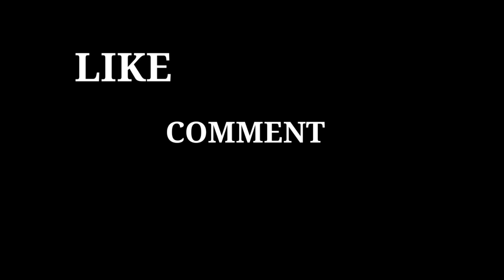EPIC COMBEK IS REAL || AWAL HINGGA AKHIR WAR TERUS SENGIT GILA!! - mobile legends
Upload setiap hari pukul 16.00 wib
Terima kasih:)